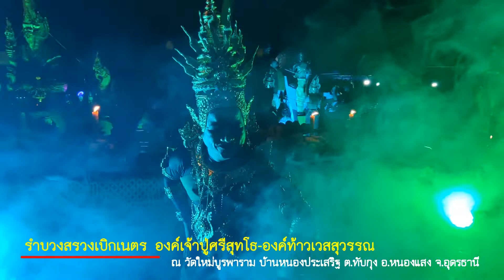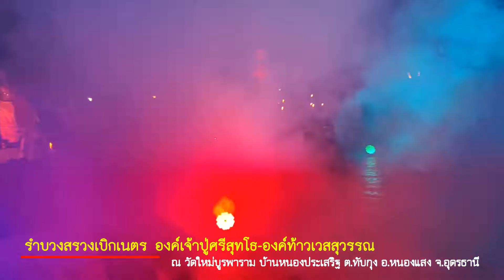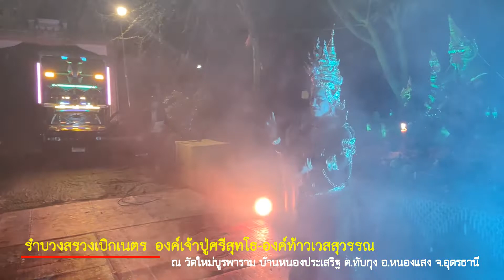"ปู่เมย์เทพนาคา"รำบวงสรวงเบิกเนตรองค์ปู่ศรีสุทโธ ท้าวเวสสุวรรณ วัดใหม่บูรพาราม